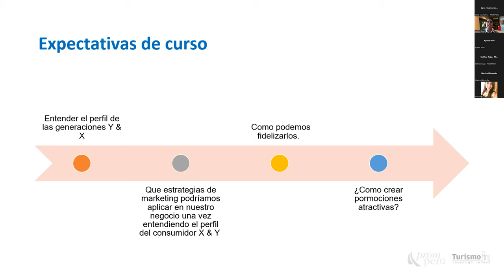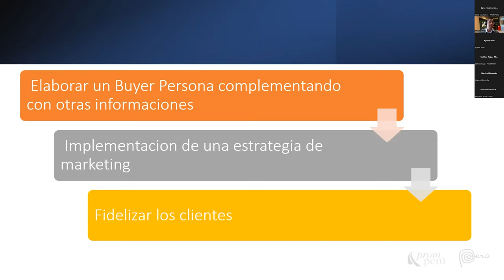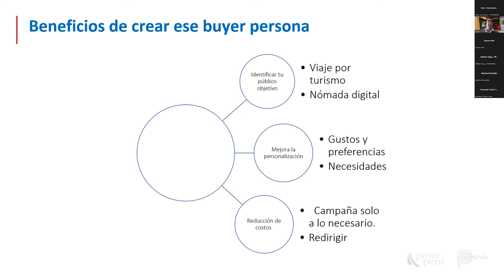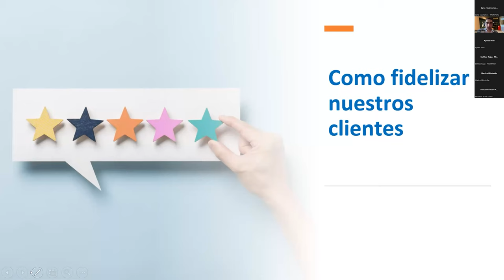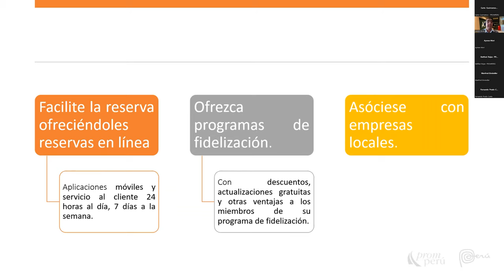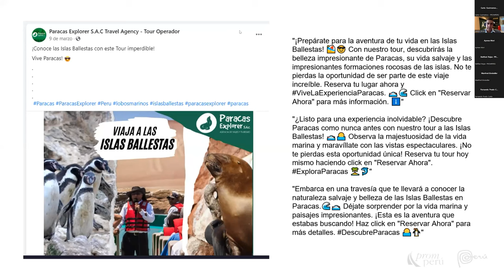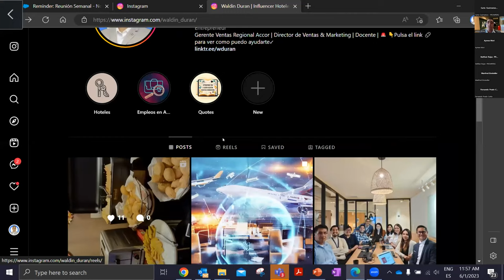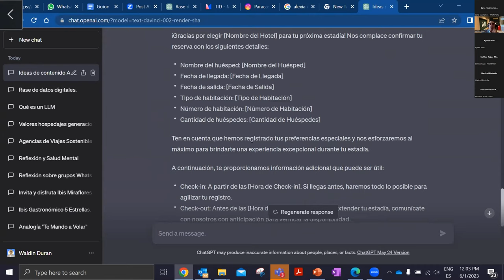TID ed. 16 | Estrategias de marketing y adaptación de servicios turísticos para millennials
En esta nueva edición de Turismo In Day, un evento de TurismoIn, conoce cómo las empresas de servicios turísticos pueden ser más competitivas y adaptarse con éxito a las necesidades de una generación que comienza a liderar las demandas del sector.